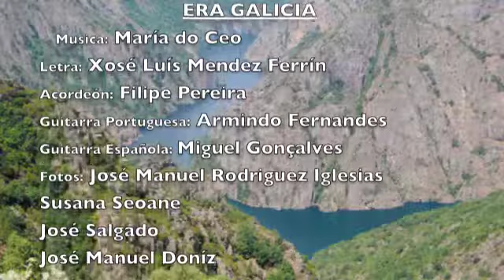Maria do Ceo Era Galicia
Maria do Ceo. , Mendez Ferrin,Poetas de Celanova. Galicia Galiza